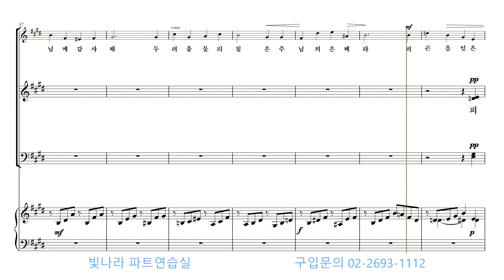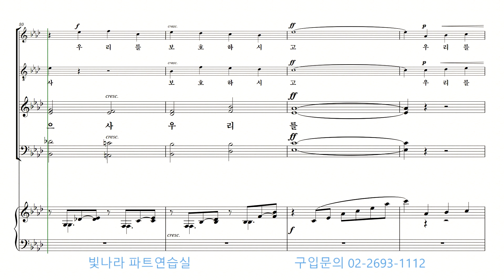빛나라 [The은혜론성가6] 01. 새날을 맞았네 -베이스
빛나라 [The은혜론성가6] 01. 새날을 맞았네(J. C. Marks) -베이스